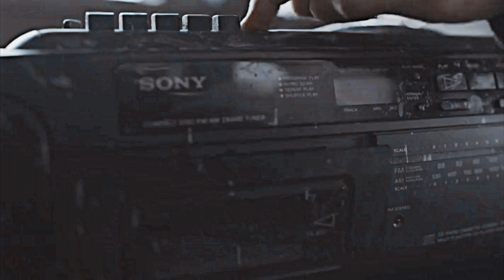✗ Hannah and Clay | The Night We Met [ Thirteen Reasons Why]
Hi everyone . So I discovered this new TV show and I'm in love with the story!!! OMG THIS IS SO GOOD! In this TV show we have Clay who is in love with Hannah but it's complicated, and their story is so sad!!! I love this couple and the couple Zach and Hannah but for the first vid I wanted make with them.

ELSA XOXO
►Coloring: xMysticFlames